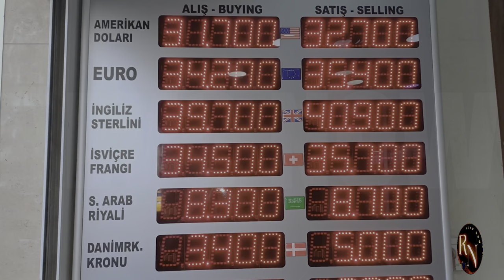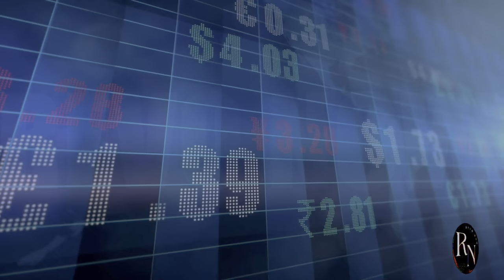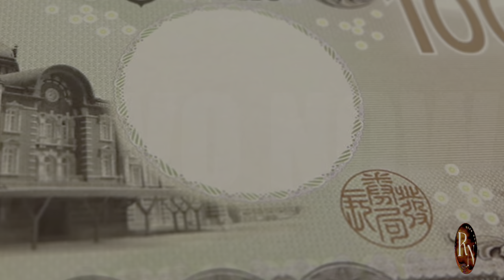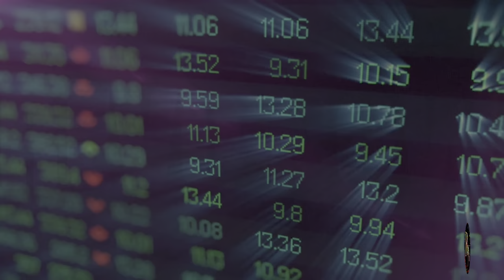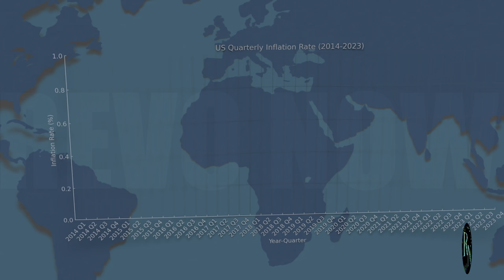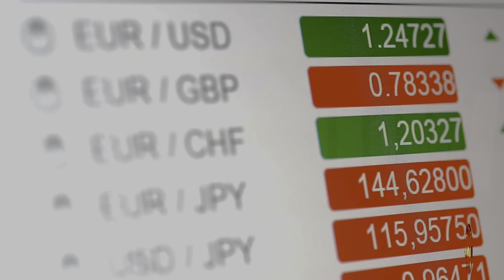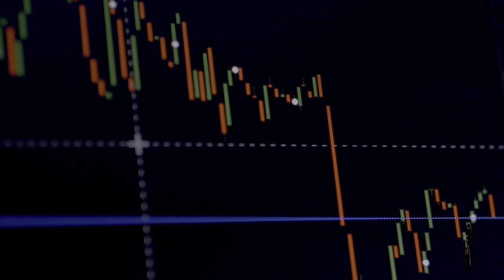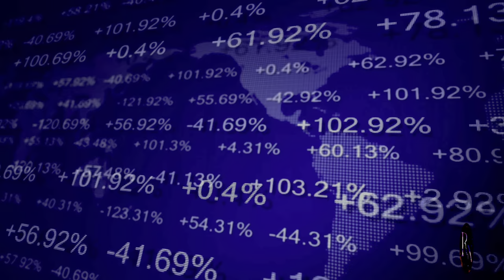Currency Crisis: Why the Yen is Collapsing and the Yuan is Surging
Currency Crisis: Yen vs. Yuan - The Shocking Truth Revealed!

Have you been wondering why the Japanese Yen is plummeting while the Chinese Yuan is soaring? Join us as we dive deep into the currency crisis that's shaking up the global financial markets.

In this eye-opening video, we'll uncover the hidden factors driving the yen's collapse and the yuan's surge. Discover the economic implications of this dramatic shift and learn what it means for investors, consumers, and the world economy.

Don't miss this must-watch video!